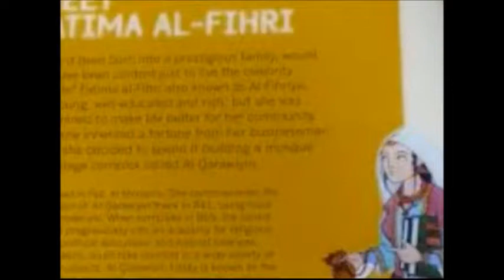Fatima Al Fihri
Fatima Al Fihri, founder of the first university